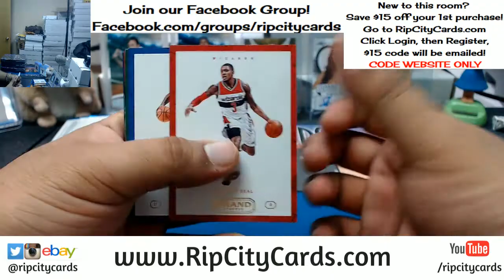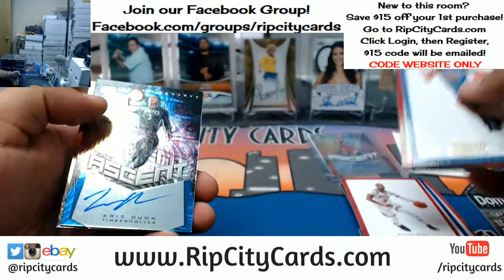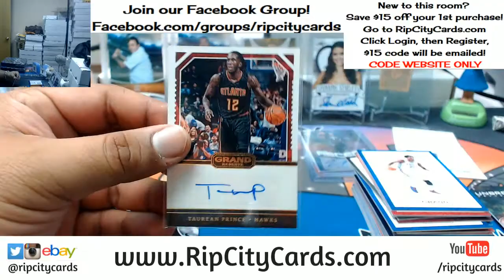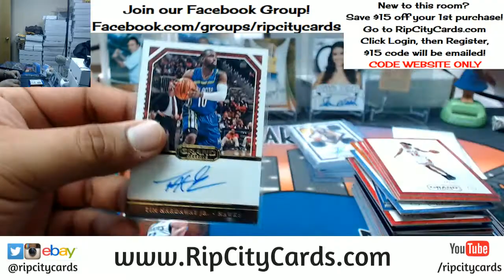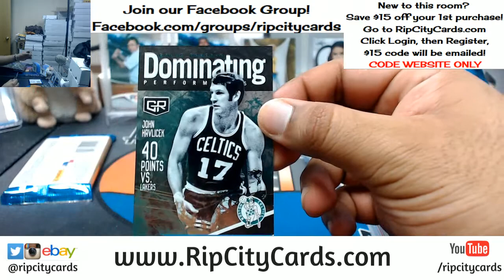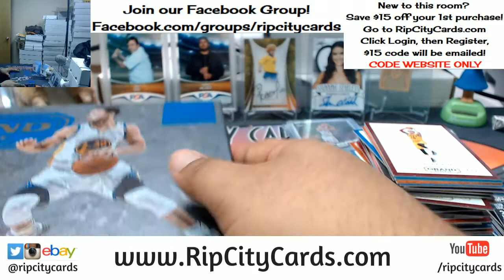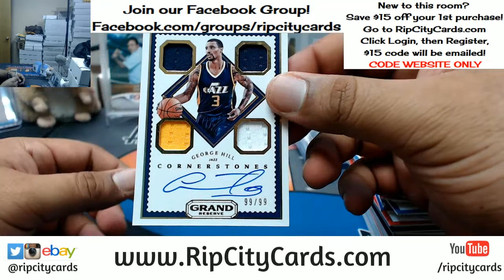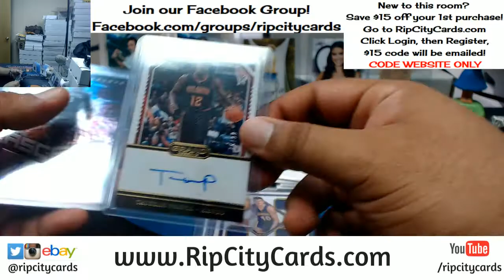2016 17 Grand Reserve Basketball Half Case #11 eBay